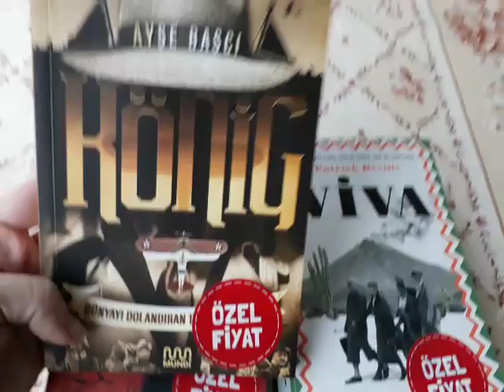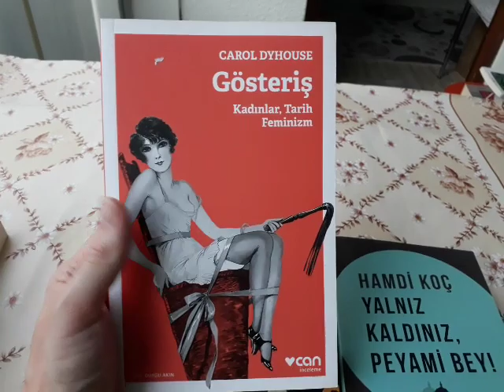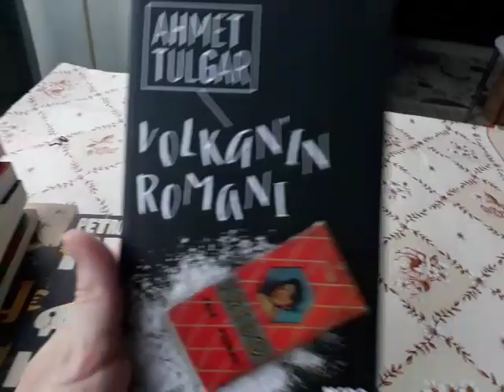Can Yayınları 9 Lira Kampanyası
Can Yayınları ve D&R 9 lira kampanyası